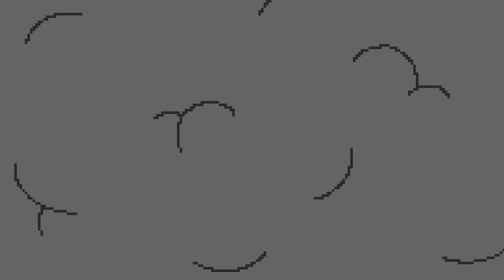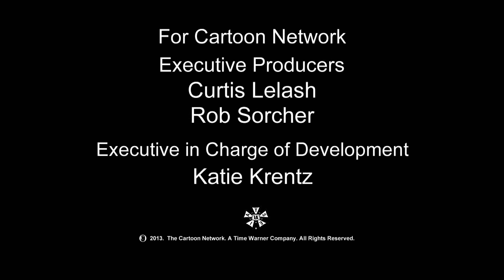Paranormal Roommates | Cartoon Network Studios Shorts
When government office clerk Harvey Underwood is called in to work he must leave his roommates Nessie (the Loch Ness Monster) and Bigfoot alone in his apartment, allowing the cryptozoologic duo to get into mischief while he is gone.